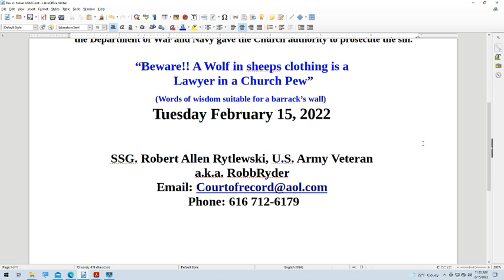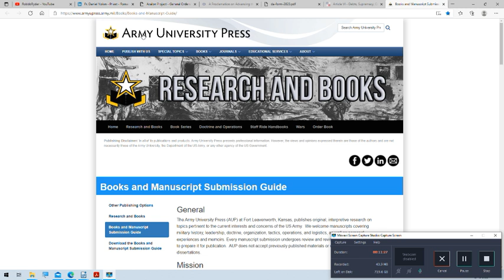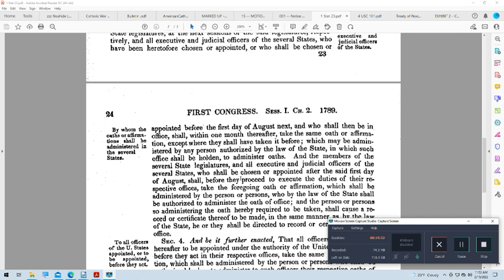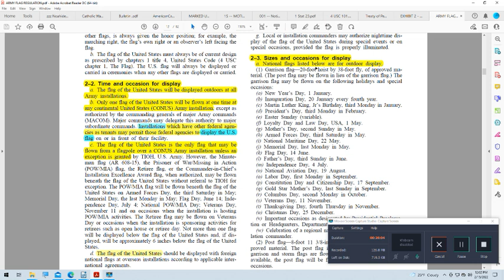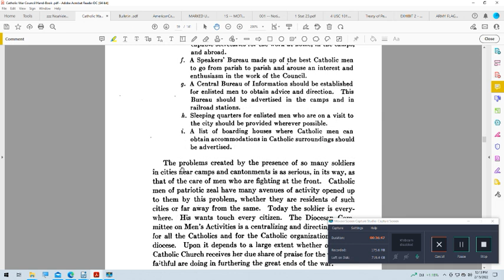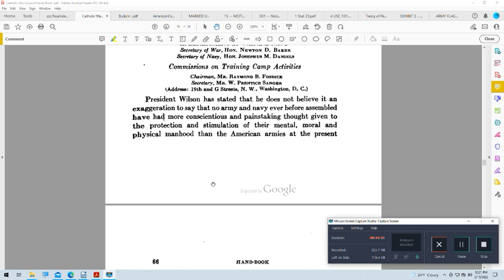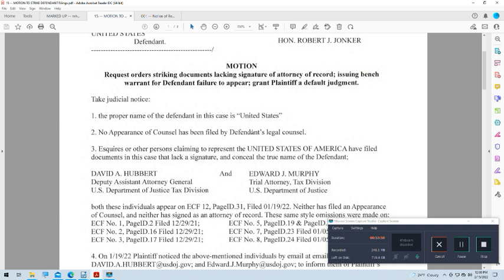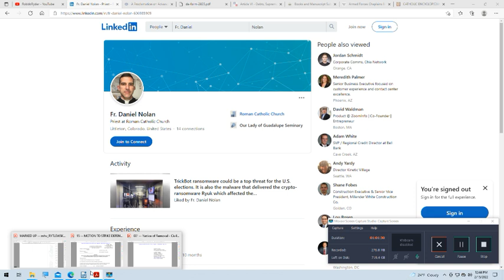"Ring Knocker" Lt. (Rev) Nolan USMC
“Beware!! A Wolf in sheeps clothing is a Lawyer in a Church Pew”

Sir, “professionals” acts of bad-faith are devouring your flock, however
the Department of War and Navy gave the Church authority to prosecute the sin.